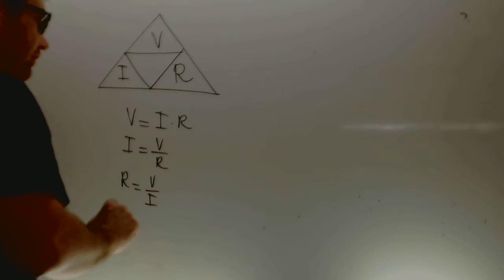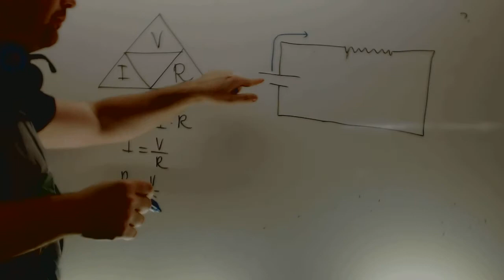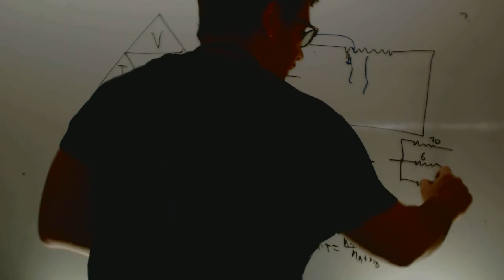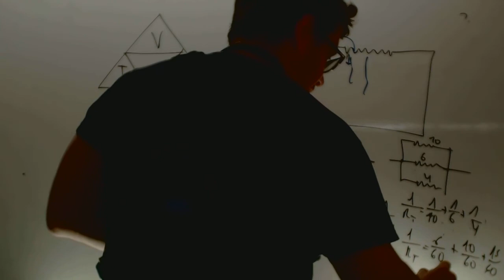Circuitos electricos introduccion Tecnologia 3 ESO Academia Usero Estepona